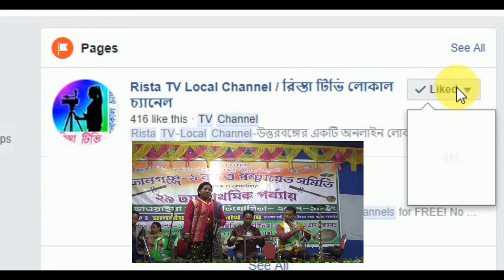একটু হাসুন। মেয়ে রূপবতী গুনবতী ও গর্ভবতী।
Song - Funny Video
Singer - Coming Form Siliguri
Address of Singer/Actor/Director - Siliguri
Category - Funny Video
Name o The Programme - Nabin Barn Utsab
Place of The Programme  - Tufanganj College
Edited by -